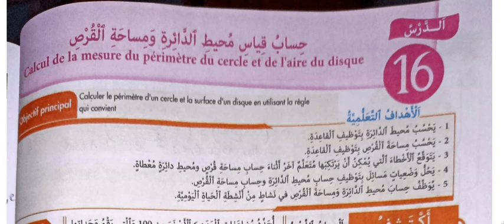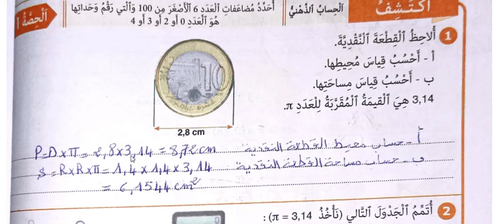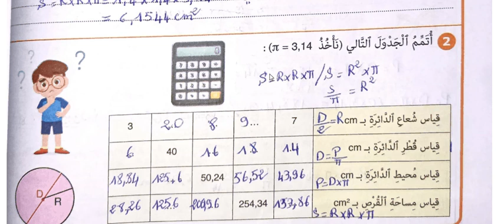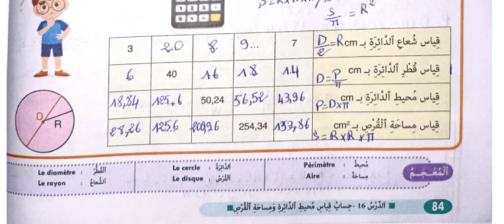الصفحة 84 من النجاح في الرياضيات(الخامس):حساب قياس محيط الدائرة و مساحة القرص/الدرس:16